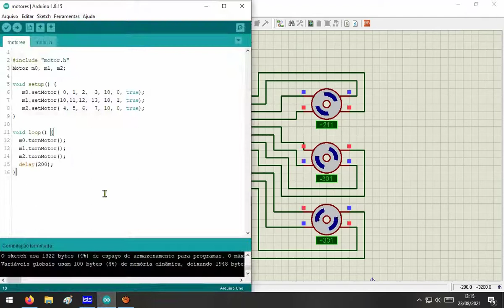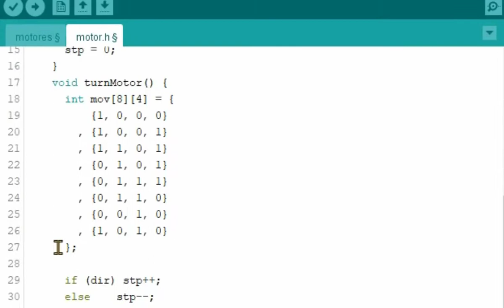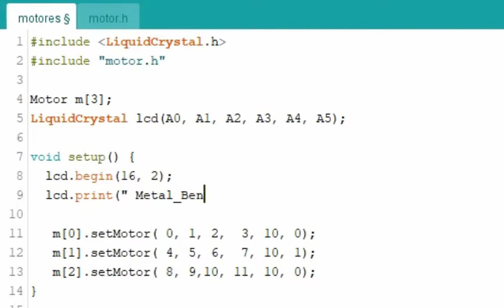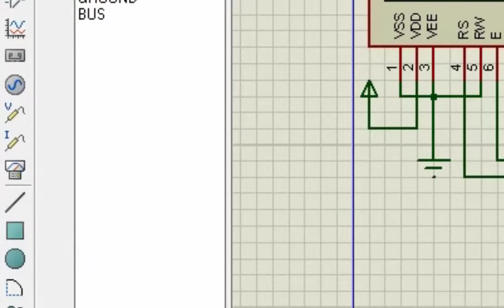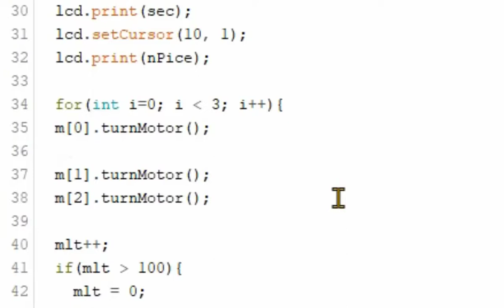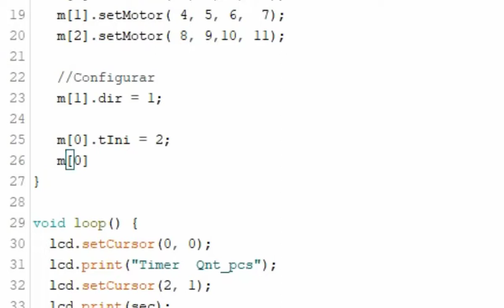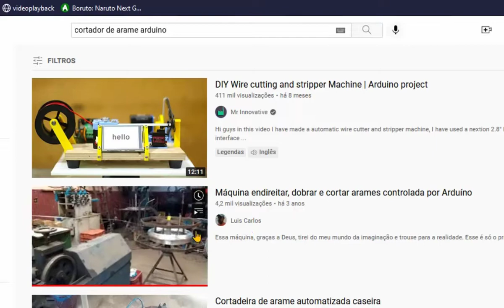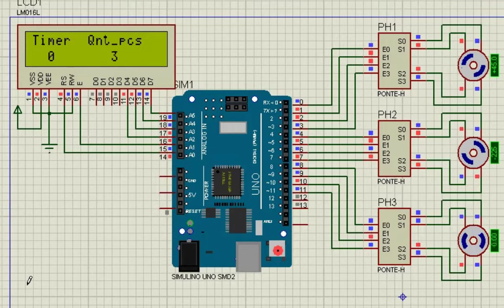Processador de peças com Motor de passos